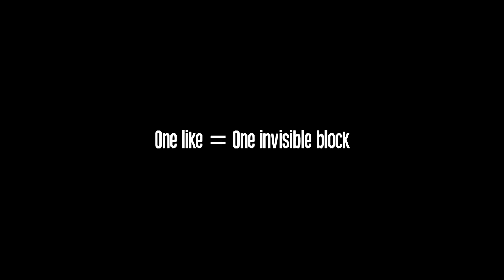CLASSIC A+ BRANARA BANTER - How To Minecraft S5 #13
Honestly I'm just glad our banter doesn't consist of 50 minutes of PDA lol

SERVER ━━
IP ‣ don't make me burn your toast

MUSIC USED ━━
Easy Roller ◊
A Girl From Osaka ◊